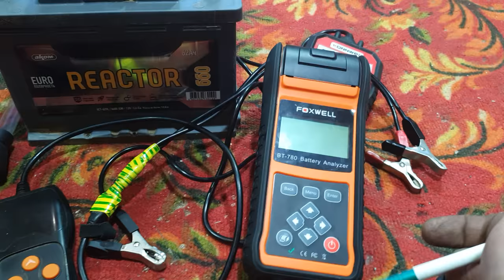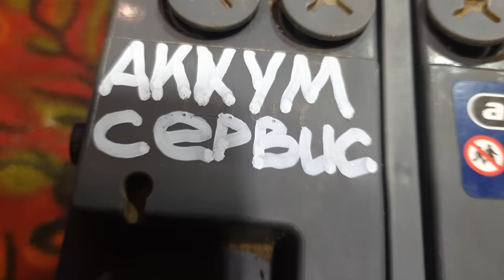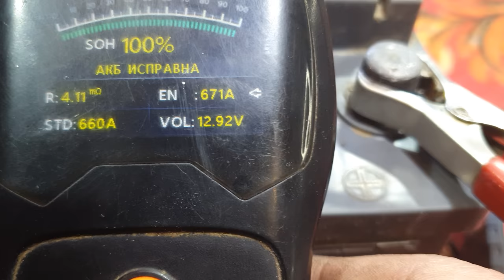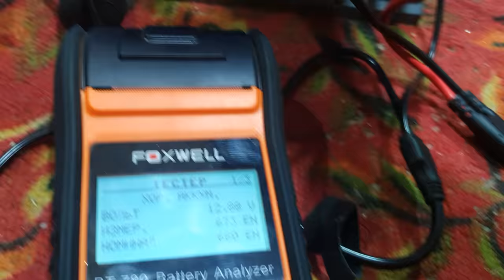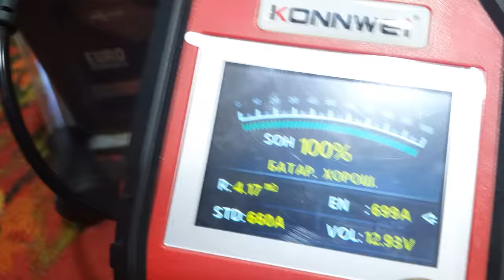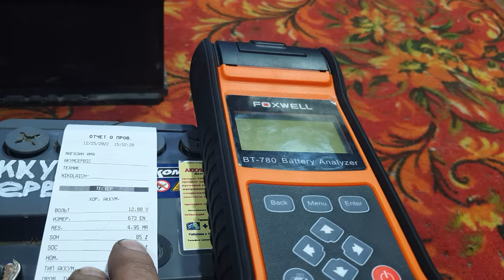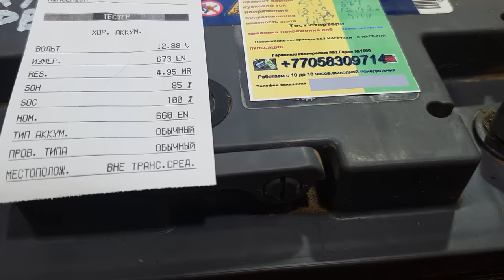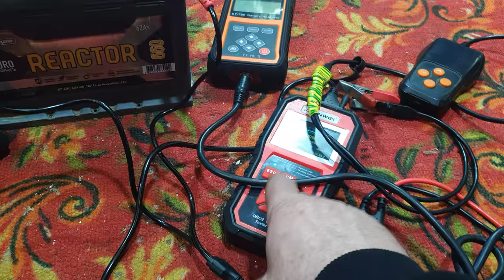Почему тестер для аккумуляторов KONNWEI-600 для меня лучший?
Ещё одно сравнение тестеров для аккумуляторов.